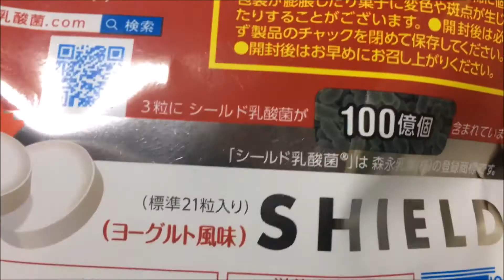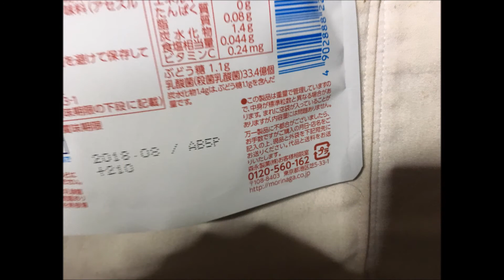食べる乳酸菌タブレット：写真と動画 通販.jp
この動画・画像の詳細情報 ⇒ ⇒ ⇒食べる乳酸菌タブレット：写真と動画 通販.jp

■Profile